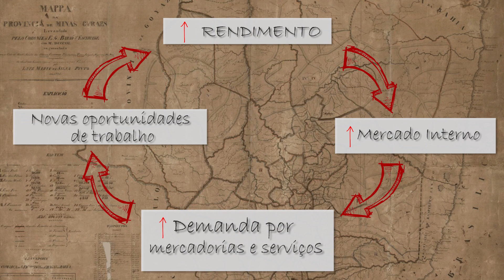Parte 5 I O "ciclo virtuoso" do mercado interno